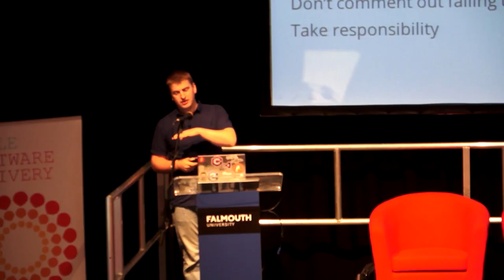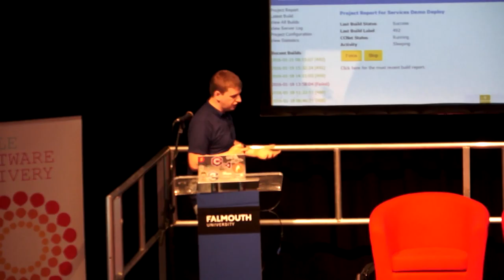Continuously delivering software to big brands - Paul Boocock - Agile on the Beach 2016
Paul Boocock    Continuously delivering software to big brands

Short synopsis: The ability to react and deliver working software quickly is a vital component to the way we work. Our clients run some of the biggest brands in the world, so how do we continuously deliver software whilst ensuring we keep our clients happy and our quality high?

Bio: Paul Boocock is the Academy Leader at Codeweavers, a leading finance technology specialist in the automotive industry. Paul focuses on staff development and learning across the entire business but with a particular focus on the development. Prior to Codeweavers Paul was a University Lecturer at Staffordshire University teach Software Engineer and Computer Games Programming. He has always been a developer at heart and relishes the opportunity to teach others as well as still getting his hands dirty.

Long synopsis: This talk will take you on a journey from a developers mind to our customer’s hands from writing the first test to deploying your changes to a live environment using a variety of techniques and tools. We will investigate our various processes and how they have adapted as our needs change as well as looking at the off the shelf and custom tooling we use. It’s not all about the process though, empowering our teams to continuously deliver is vital to everything working smoothly.

A two day conference on the Cornish coast with a beach party in between, perfect to evoke creative and technical thinking, enjoy time with the UKs leading thinkers in agile adoption and evolution.

Agile on the Beach is a leading annual conference in Falmouth, Cornwall. Exploring the latest agile and lean thinking in software craftmanship, teams and business. Including ample networking opportunities such as the beach party this conference brings together 350 people to explore, evolve and find out what it means to be truely agile in business, from its culture to product development practices

6-7 July 2017 Cornwall UK